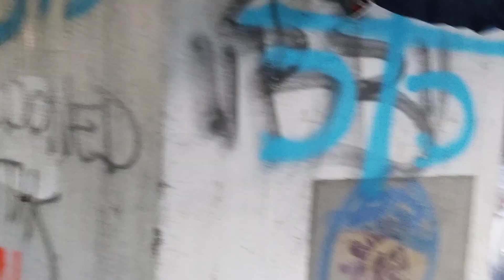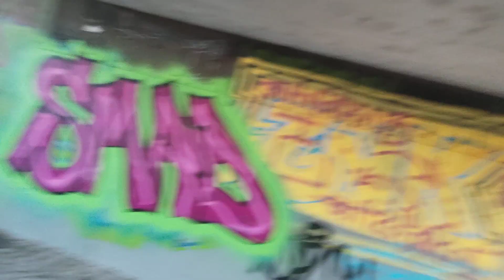Guten Morgen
Platte mit Plauzi😉🥱